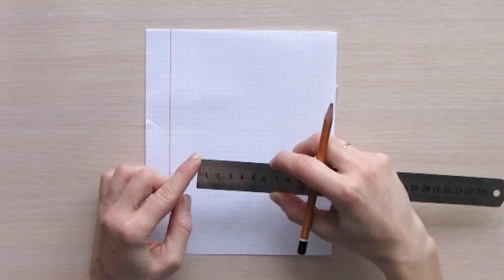Ободок с ушками "Кошка"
Для того, чтобы сделать ободок понадобится:
-ободок для основы
-фетр
-стразовая шина или стразы или декоративная тесьма
-клей-пистолет
-ножницы
-зажигалка